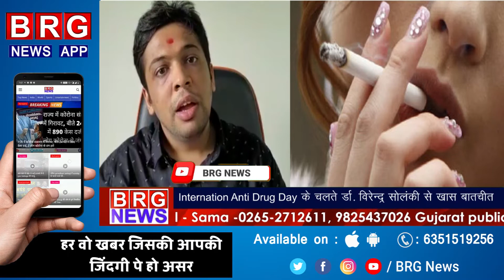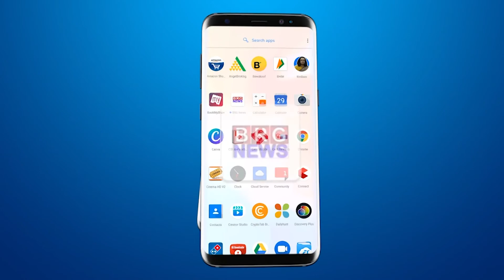Internation Anti Drug Day के चलते Dr. Virendra Solanki से खास बातचीत BRG NEWS